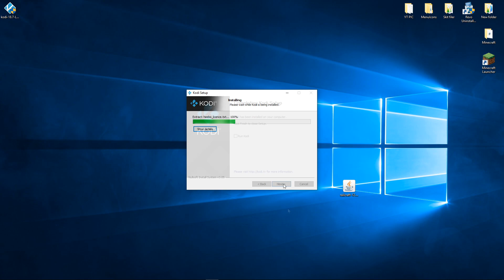Who to install Kodi v18 7 Leia